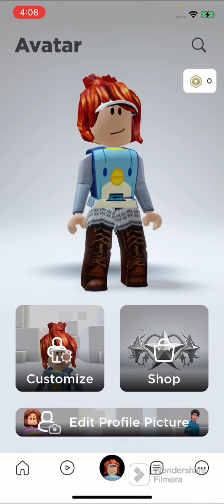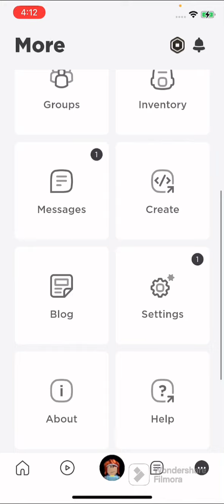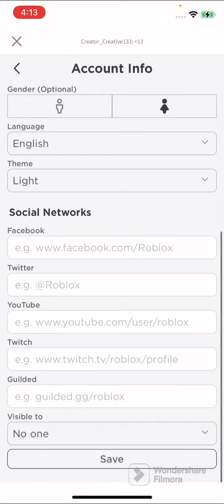Free acc (check out